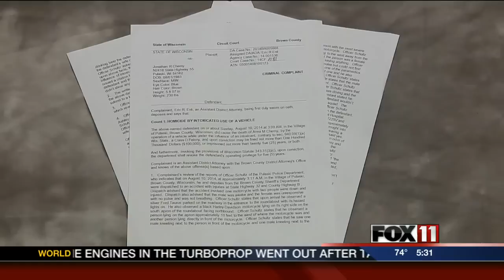Husband of motorcycle crash victim charged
The husband of a Shawano County woman who was killed in a weekend motorcycle crash has been charged.